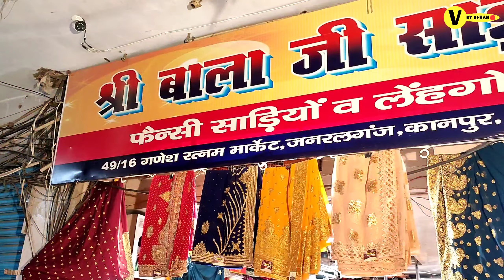Surat Se Sasta Wholesale Lehenga Saree Cheapest Price In Kanpur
KEEP SUPPORTING🔴🙏🏻

SHOP DETAIL 👇🏻

SHOP NAME :- SHRI BALA JI SAREE COLLECTION

ADDRESS, SHOP NO :- 49/16 GENERAL GANJ KANPUR

CHANNEL :- Vlogs By Rehan

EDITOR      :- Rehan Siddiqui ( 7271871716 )